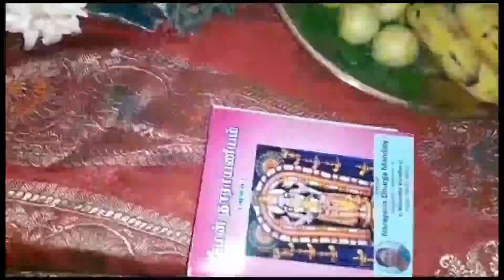25.8.23 Narayaneeya Parayaniyam by Sugantha Varadharajan 🙏🙏🙏